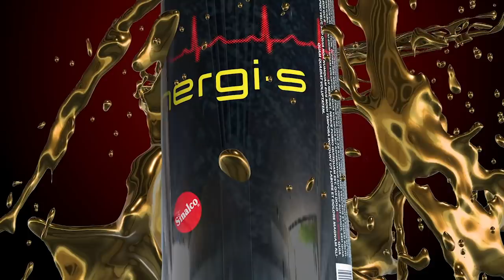Série ramadan : "JARAL NA MA" - Épisode 19